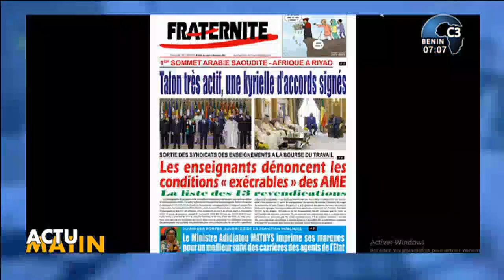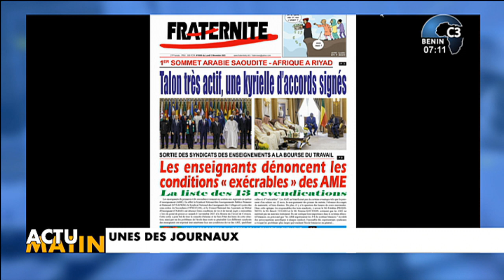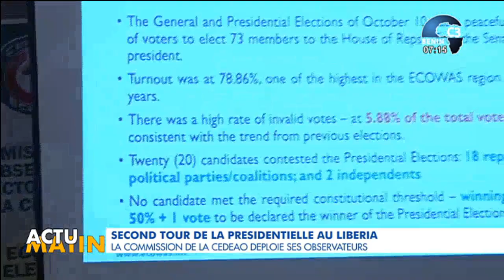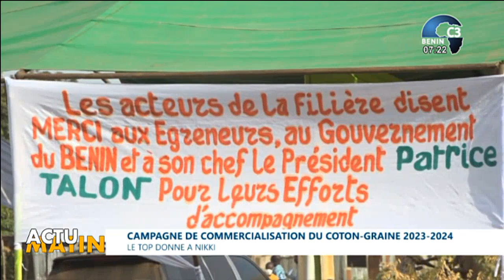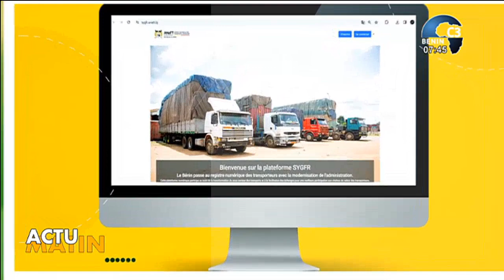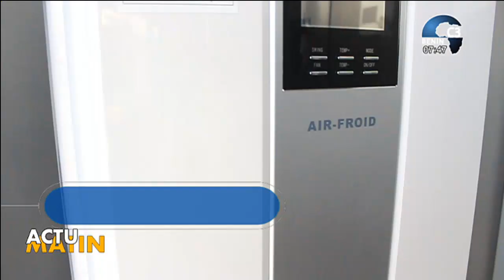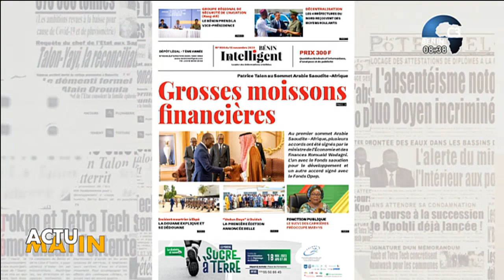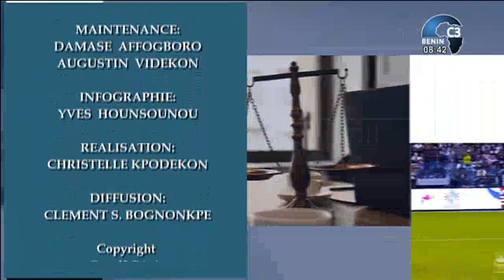CANAL3-BENIN : Intégralité Actu Matin du Lundi 13 Novembre 2023